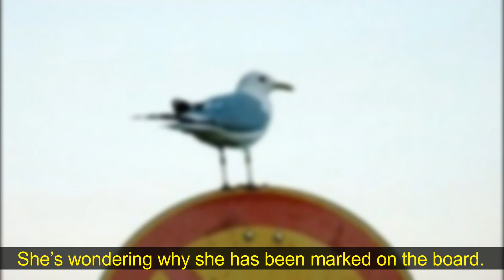Photos Taken At The Perfect Time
To get a perfect picture we need a perfect time, perfect click, perfect angle, perfect background Perfect time photos need the best eye and of course camera.If you are looking to add some creativity and inspiration to your life, you probably need to check these photos that inspire you to take something creative and original